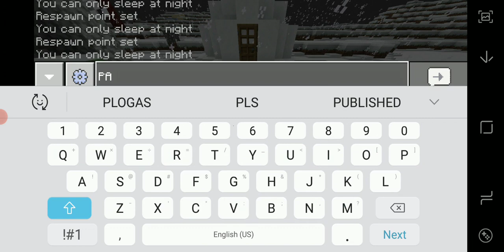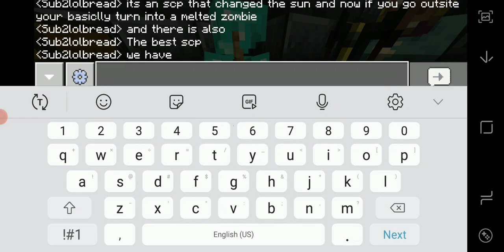Ep19 Minecraft survival series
YAY THE INTRO AND OUTRO BROKE!